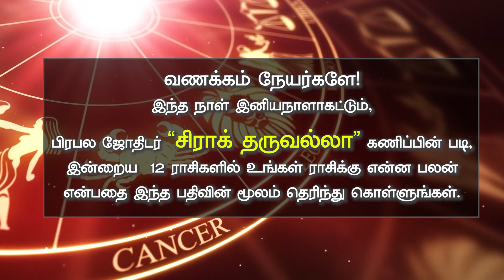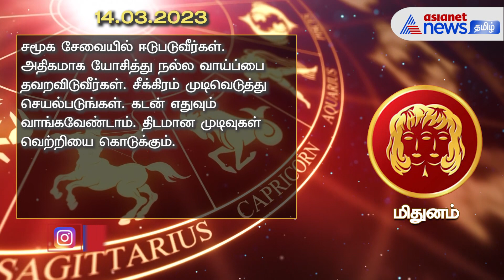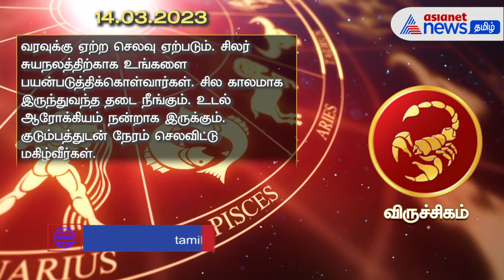Mar 14th - இன்றைய ராசிபலன் : இன்று உங்களுக்கு சாதகமான நாள் ❘ Rasipalan ❘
horoscope Today indriyarasipalantamil Rasipalan March 14th 2023: பிரபல ஜோதிடர் சிராக் தருவல்லா (Chirag Daruwalla) கணிப்பின் படி, இன்றைய (14/03/2023) 12 ராசிகளில் உங்கள் ராசிக்கு என்ன பலன் என்பதை இந்த பதிவின் மூலம் தெரிந்து கொள்வோம்.